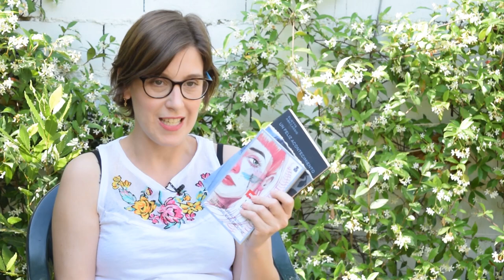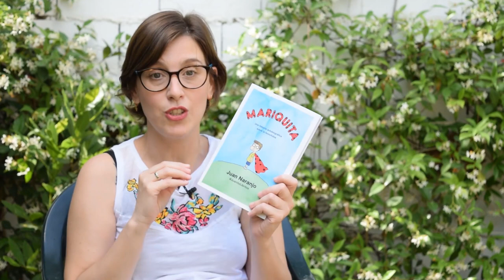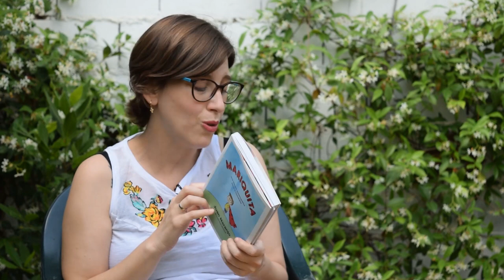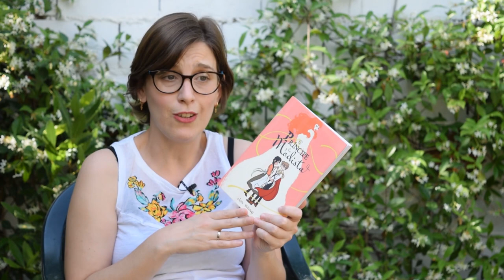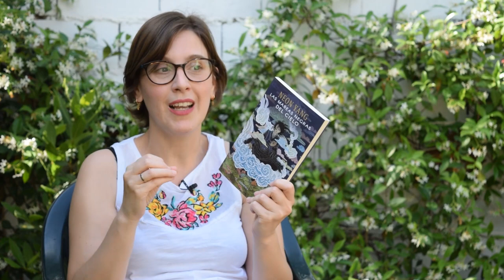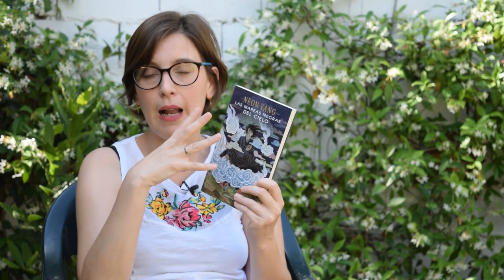Libros con temas MUY NECESARIOS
Hola amigas y amigos lectores! Esta semana os traigo un vídeo con muchos libros que tratan temas, que considero muy necesarios y que nos ayudan a entender de una mejor manera la sociedad y el mundo en que vivimos. Libros mencionados:

- "Buenos presagios"
- "Tan poca vida"
- "Éramos unos niños"
-  "Mariquita"
- "La mujer borrador"
- "Un feliz acontecimiento"
- "Canción Dulce"
- " Las mareas negras del cielo"
- "Orlando"
- "El príncipe y la modista"
- "La soledad de los números primos"
- "Canción Dulce"
- "La lección de August"